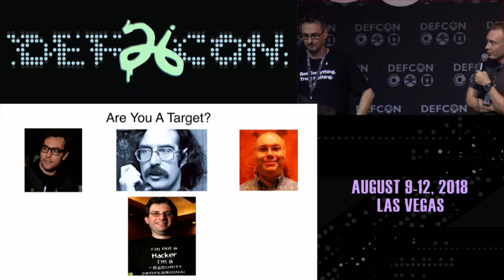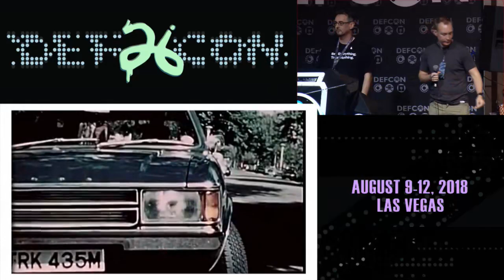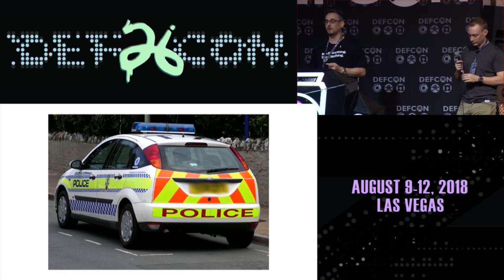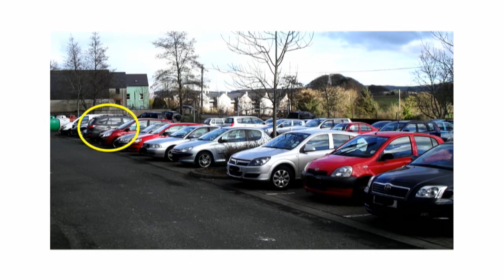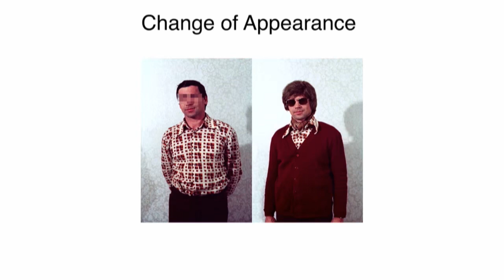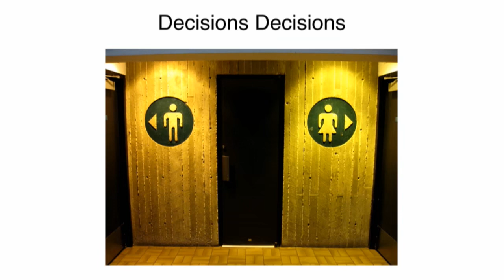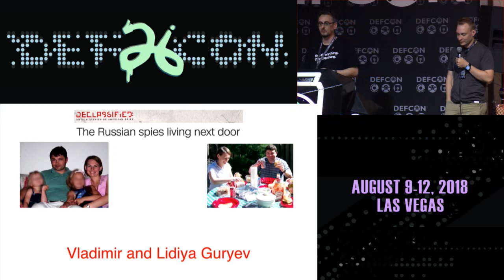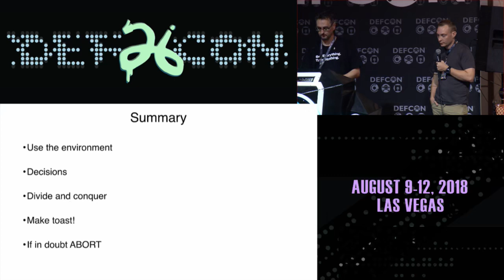Wagging The Tail - Covert Passive Surveillance And How To Make Their Life Difficult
In this modern digital age of technically competent adversaries we forget that there may still be a need to conduct old school physical surveillance against a target. Many organisations utilise surveillance teams and these may be in-house in the case of government agencies or third-party teams contracted for a specific task and their targets range from suspected terrorists to people accused of bogus insurance claims.

Whilst most people think that they may never be placed under surveillance some professions increase this probability. For example, if you are a member of the press with sources that you only meet face to face you could be a target especially if the source is a whistleblower or has information that their employer would rather they didn't give to you. Would it seem far-fetched to think that a hacker, security researcher or a member of the EFF could be placed under surveillance? Maybe even some current and former DEF CON speakers and attendees?

These teams are not the lone Private Investigator sat in their car at the bottom of your street but are highly trained individuals whose job is to remain undetected. Their mission is to observe and identify interactions and document everything they see. They aim to be "The Grey Man", that person, when asked to describe, you are unable to. Their techniques have changed very little over decades because they work.

This talk will focus on mobile and foot surveillance techniques used by surveillance teams. It will also include tips on identifying if you are under surveillance and how to make their life difficult.